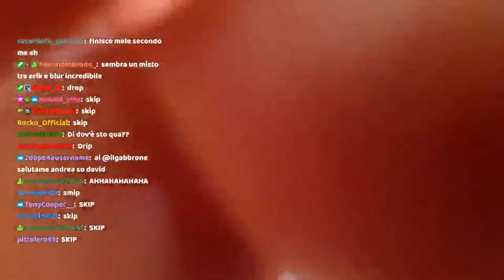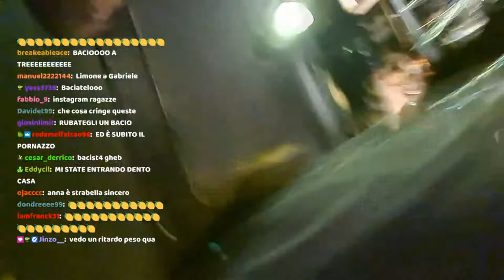PORCHETTA 😏 - BEST OF GABBRONE